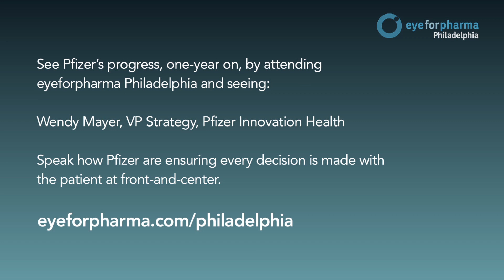Patients first at Pfizer: How the transformation was made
Andy Schmeltz, SVP at Pfizer Innovation Health speaking at eyefrpharma Philadelphia 2017 on the transformation that pfizer has made to put the patient first.